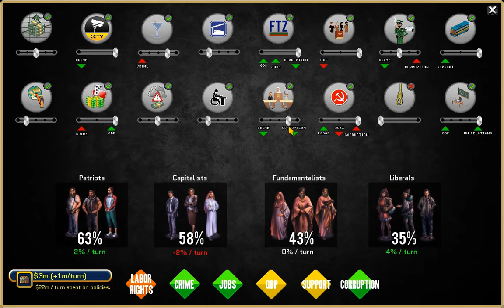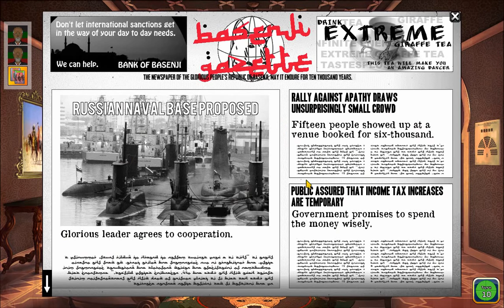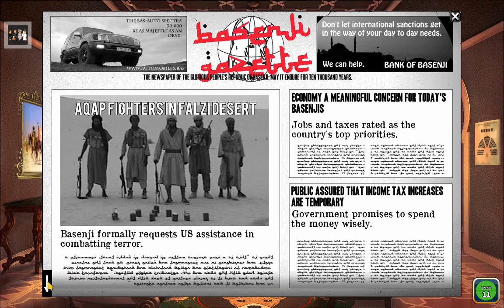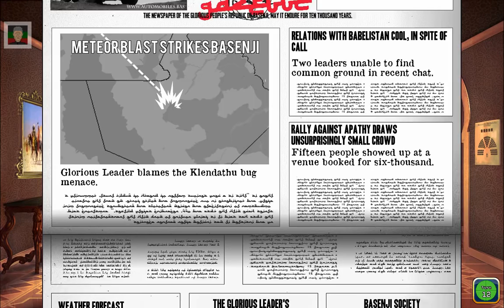Let's Play Rogue State - 5 [ The Turnaround ]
Turns out that pandering to your largest demographic is a sure fire way to improve your approval ratings.

You led the revolution that freed the People's Republic of Basenji from the shackles of a corrupt monarchy. But now the new regime will be tested. Will you be a generous donor to the United Nations? Or an international pariah building nuclear weapons in secret? The choice is yours in Rogue State.